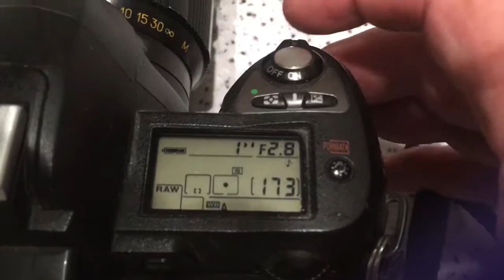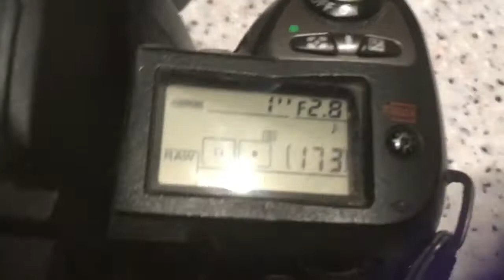For Hai. №2.